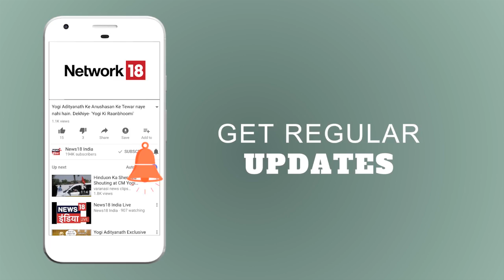HTP | क्या TMC और कांग्रेस सॉफ़्ट हिन्दुत्व से BJP को मात दे पाएगी? | News18 India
HTP में आज का सवाल
क्या कांग्रेस और TMC हिन्दुओं के धार्मिक मुद्दे उठाकर BJP को चुनौती दे पाएगी?